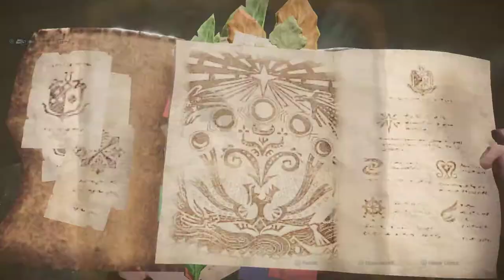Monster Hunter World 2018 12 28 21 38 59 01